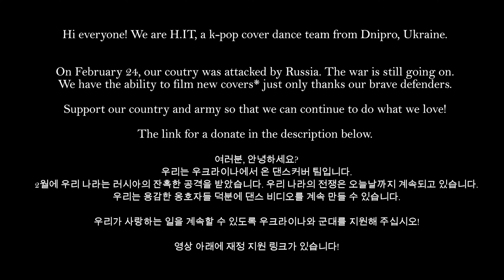[K-POP IN UKRAINE] NCT 127 엔시티 127 'Fact Check (불가사의; 不可思議)' | DANCE COVER by H.IT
Hi guys!  We are k-pop dance cover team H.IT from Dnipro (Ukraine). It's  new cover of @NCT127  - FACT CHECK
We hope you support us and enjoy watching this video.

TO SUPPORT UKRAINE THANK YOU!

Dnipro, Ukraine